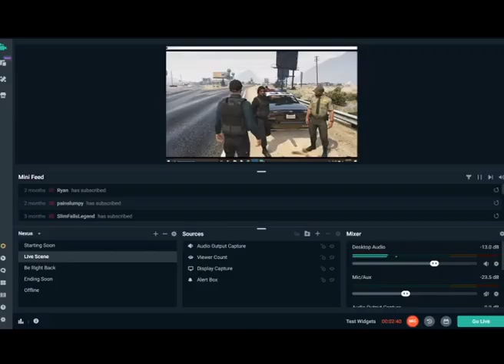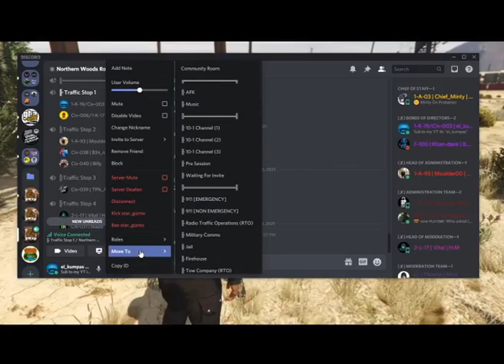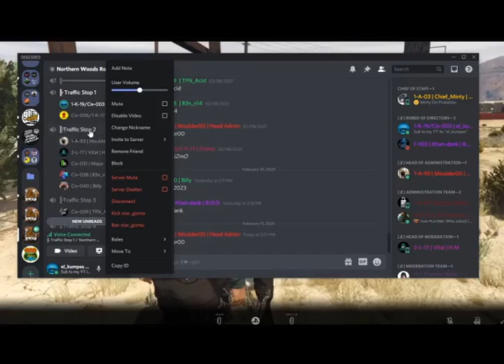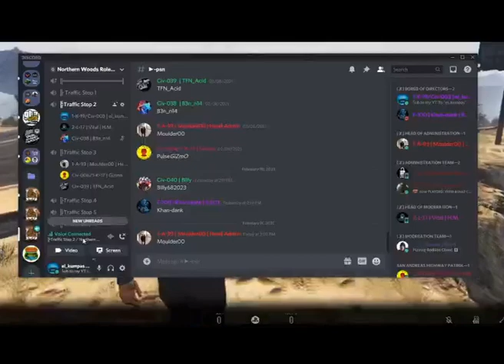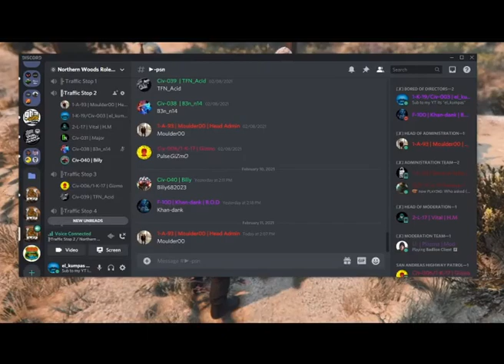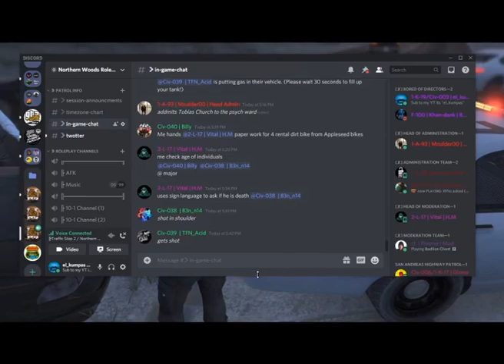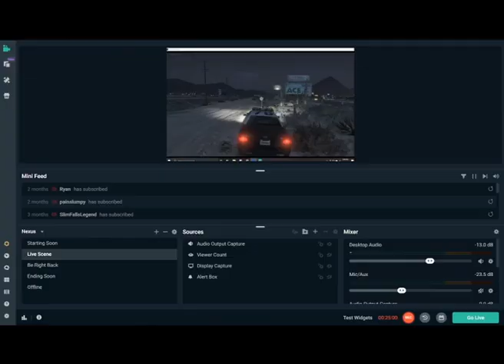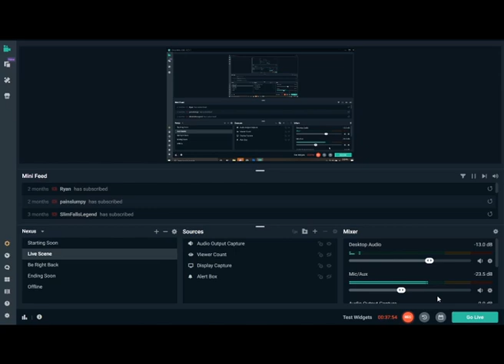Gta 5 Rp Ep.9 Sign Language (Northern Woods Roleplay)